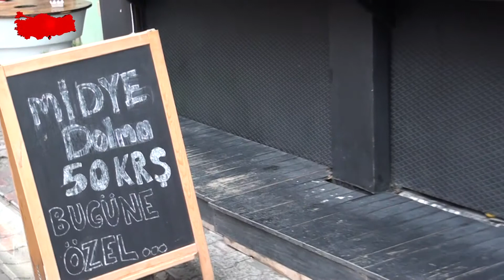MİDYECİ KORAY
İstanbul Bakırköy Faaliyet gösteren “ MİDYECİ KORAY       “   firma sahibi Koray ÜNAL   sektördeki başarı ve hizmetlerini bugün kobi özel’e anlattı.